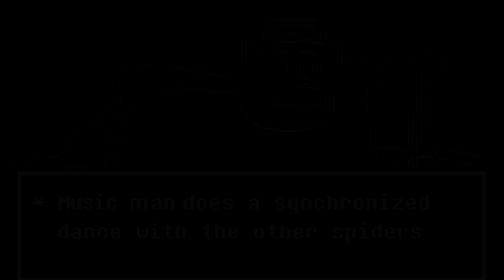[FNaF:SB/SFM] Animation Testing the Spider Music Man/DJ Man model by @LUKASZ ​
litteraly made it in 20 minutes